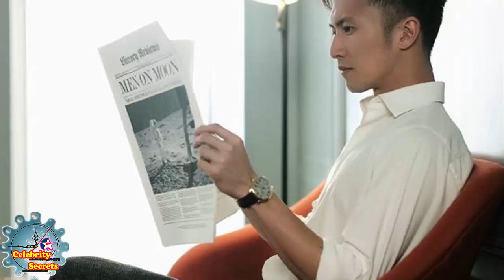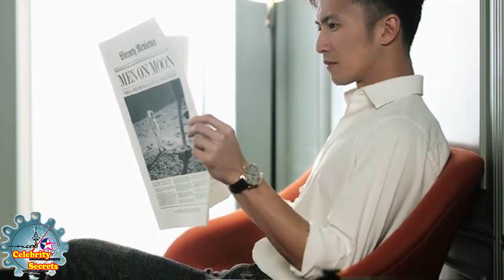The past of actor Nicholas Tse has been clarified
Nicholas Tse Ting-fung ; born 29 August 1980) is a Hong Kong singer, songwriter, actor and entrepreneur. In 2014, he became a TV chef and food critic. Tse initially entered the entertainment industry in 1996 as a singer. He learned martial arts from Philip Ng, Andy On and Sammo Hung for the screen and television, which he continues to practice. Tse made his film debut in 1998 with the crime film Young and Dangerous: The Prequel, for which he received the Hong Kong Film Award for Best New Performer for his performance.